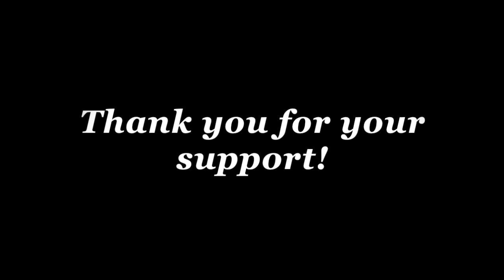The Black Maverick | Intro to the Movement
This video introduces everyone to The Black Maverick. Who is he Black Maverick?, what is the purpose of blog? etc.